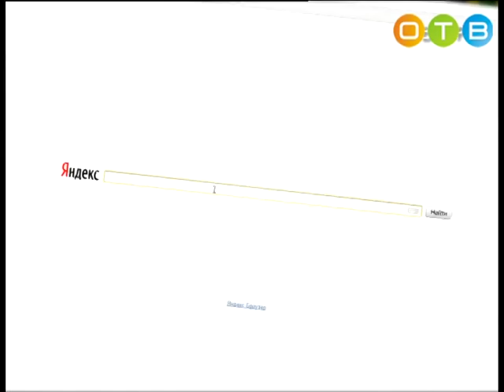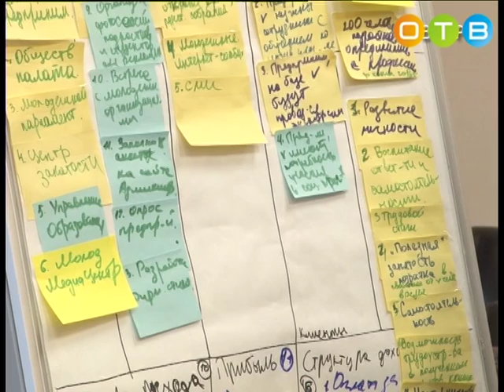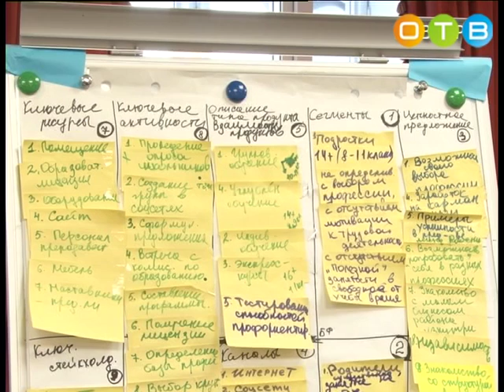Разберемся 26 01 2015